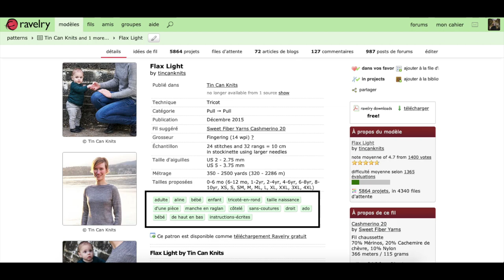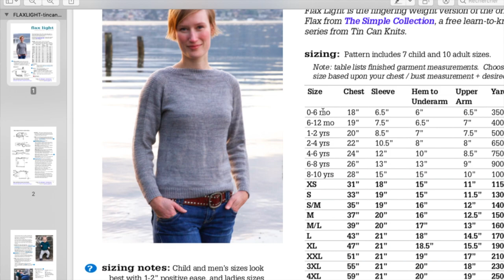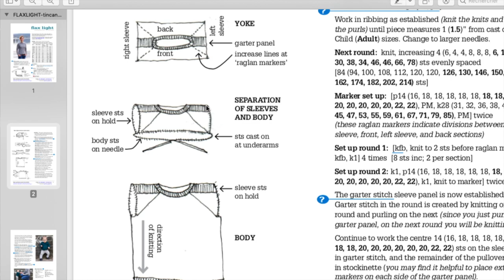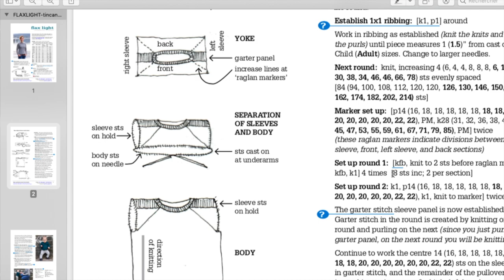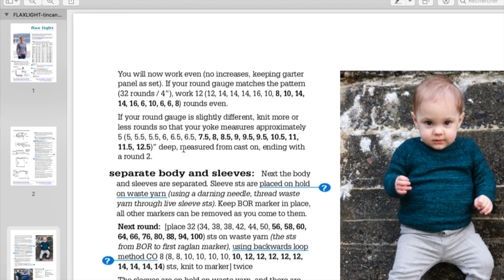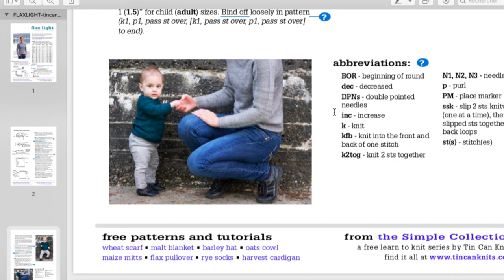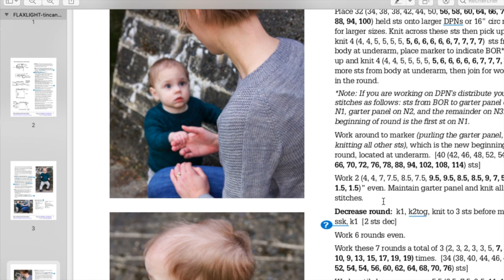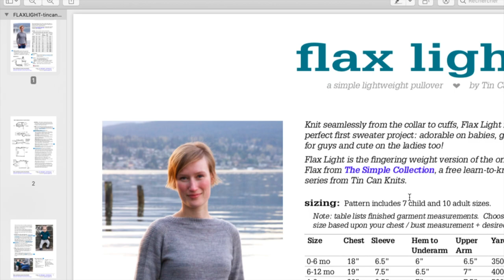TUTO Tricoter en anglais - Lecture guidée du patron Flax Light de Tin Can Knits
Flax Light - Tin Can Knits